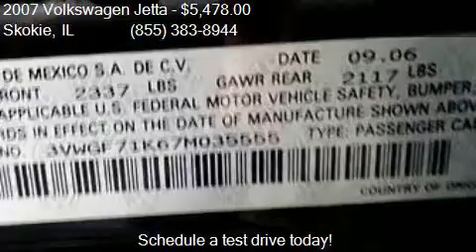2007 Volkswagen Jetta Base 4dr Sedan (2.5L I5 6A) for sale i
This 2007 Volkswagen Jetta Base 4dr Sedan (2.5L I5 6A) is for sale in Skokie, IL 60077 at Martin Nissan.

Engine: 2.5L I5
Transmission: Automatic 6-Speed
Color: BLACK
Mileage: 112152
Contact Martin Nissan 5240 Golf Road Skokie, IL 60077 to test drive this 2007 Volkswagen Jetta Base 4dr Sedan (2.5L I5 6A) today.